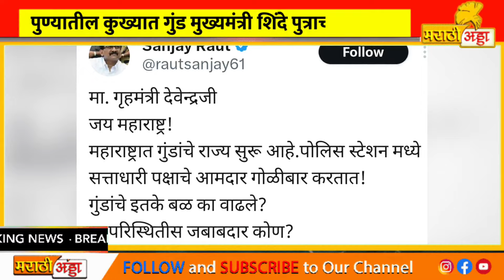मोठी बातमी ! पुण्यातील कुख्यात गुंड मुख्यमंत्र्यांचे सुपुत्र श्रीकांत शिंदेंच्या भेटीला; Thane News